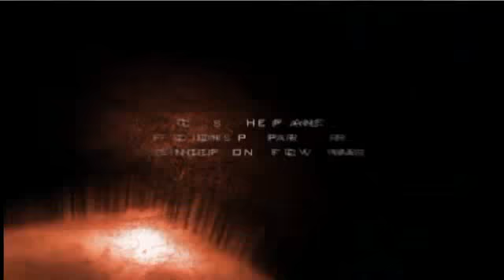Lost Planet 2 Symphony of Battle Trailer